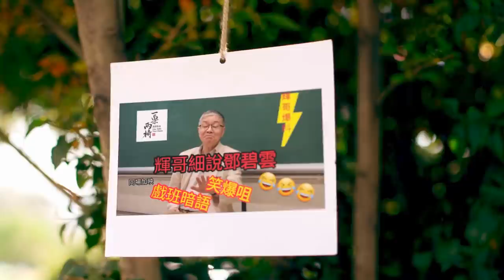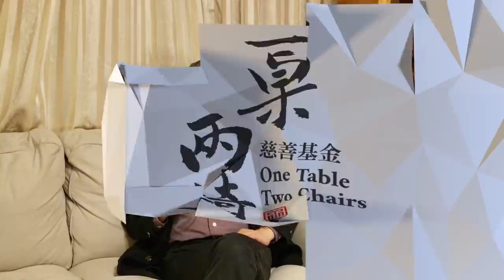(有字幕, 請開啟字幕功能) 輝哥 阮兆輝 細說著名編劇撰曲家～葉紹德 德叔 ~ 仝人同心號外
曲名 作者
樓台會(良朋）葉紹德
潞安洲 陳冠卿
十五貫 蘇翁
天仙配之重逢 陳錦榮
李後主之自焚 葉紹德
牡丹亭驚夢之幽媾 唐滌生
西施之五湖泛舟 葉紹德
文姬歸漢 蘇翁
瀛台泣血 黎耀威
玉梨魂 葉紹德
夢斷香銷四十年之鸞鳳分飛 陳冠卿
蕭何月下追韓信 蘇翁
易水送荊軻 蔡衍棻
花亭會 蘇翁
光棍姻緣 潘一帆
殘夜泣箋 陳冠卿
合兵破曹 潘一帆
鳳閣恩仇未了情 徐子郎

⭐仲有，記住繼續留意我地 一桌兩椅 Facebook 同 Youtube, 因為我地仲有好多 live🎤 & 節目🎬 好快同大家見面！

留言希望大家注意以下事項：
請勿引起罵戰, 以及發佈任何廣告、打手、買賣或惡意中傷的留言
如有發現會立刻封言, 刪除

一桌兩椅頻道會定時推出不同類型的短片，大家記住👇🏼
2 🔔 按按旁邊小鈴，一有新片馬上提示你
3 👍 like
4 📤 分享 SHARE

想認識我地一桌兩椅慈善基金的工作，可以來我地網站 👇🏼

We are a Hong Kong registered non-profit charity established to conserve, pass on, promote and develop Xiqu, Chinese opera and its related folk arts. One table two chairs best represents the art of Xiqu. Sometimes it is a "bridge", a "mountain" or even the "cliffs"... These abstract and virtual moods can only be expressed and performed well by the highly skillful veteran performers, which require them to be very imaginative on the stage.